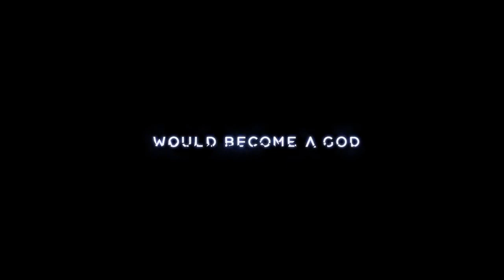Megalith VR Teaser Trailer PS VR